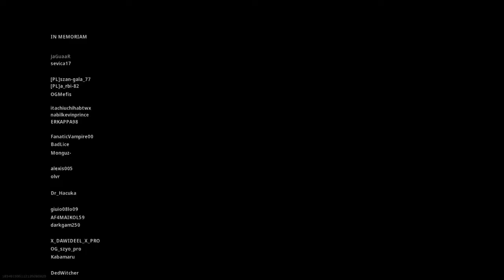Call of Duty®: Modern Warfare® when brothers join war zone